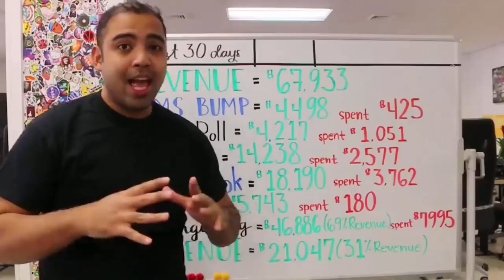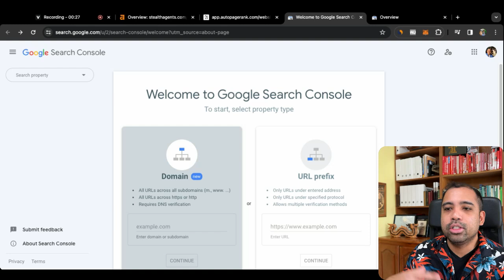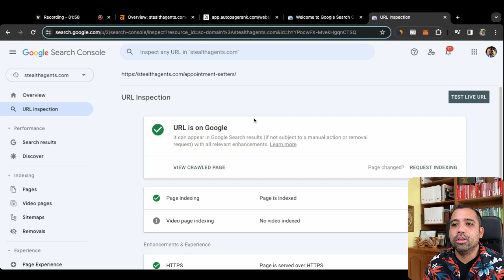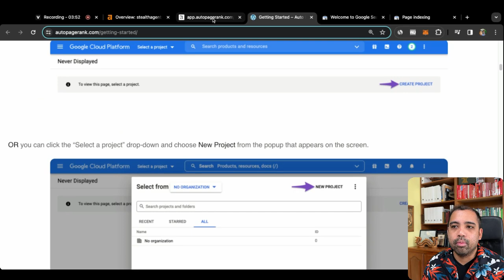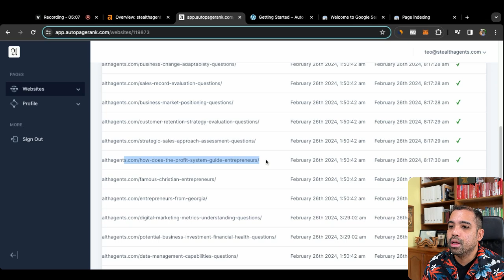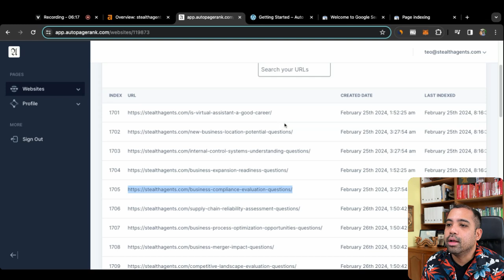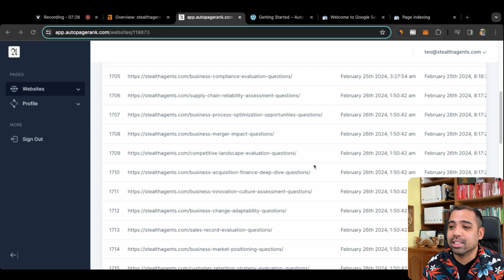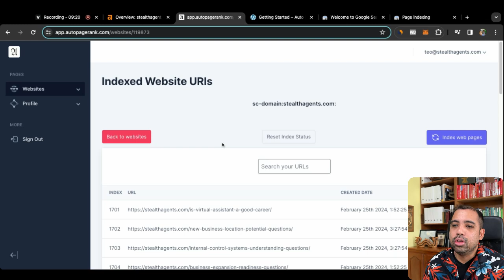How To Index Your Website's Pages On Google In 24 Hours